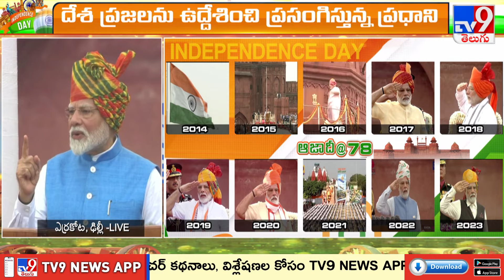140 కోట్ల మంది ప్రజలు వారి కలలను సాకారం చేయాలి : PM Modi - TV9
ఢిల్లీలో 78వ స్వాతంత్ర్య వేడుకలు
ఎర్రకోటపై జాతీయ జెండా ఆవిష్కరించిన ప్రధాని మోదీ
వికసిత్ భారత్ థీమ్‌తో స్వాతంత్ర్య వేడుకలు
11వ సారి ఎర్రకోటపై జెండా ఆవిష్కరించిన మోదీ
స్వాతంత్ర్య వేడుకలకు హాజరైన వీవీఐపీలు
జాతినుద్దేశించి ప్రధాని మోదీ ప్రసంగం